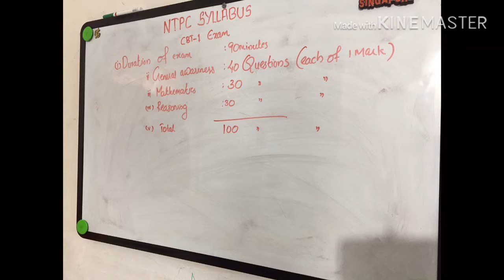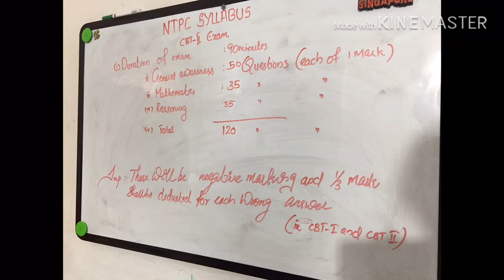Rrb ntpc/ssc/psc exam preparation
Rrb ntpc ssc psc exam preparation and new job notifications.